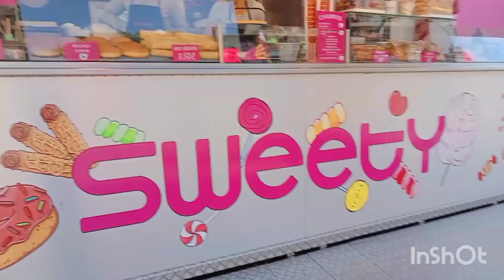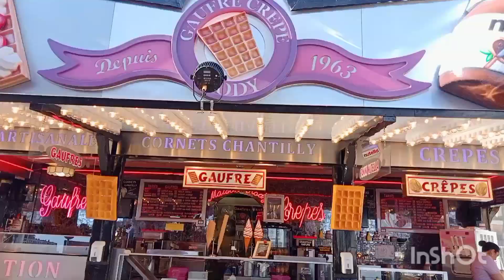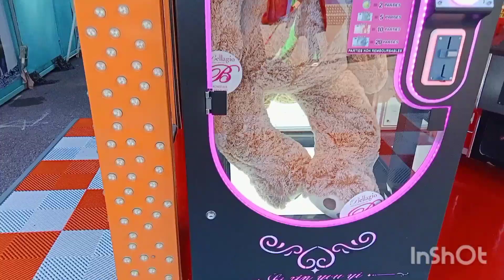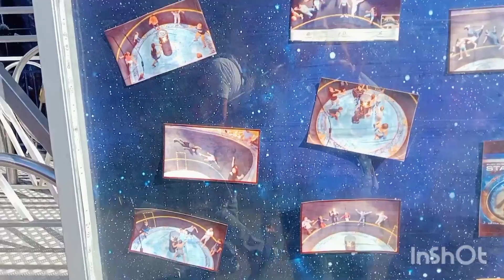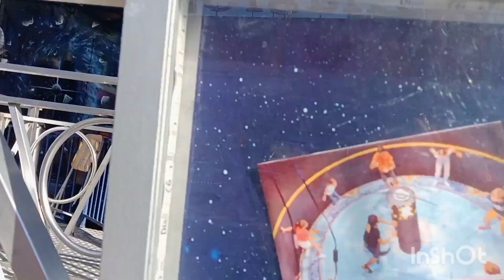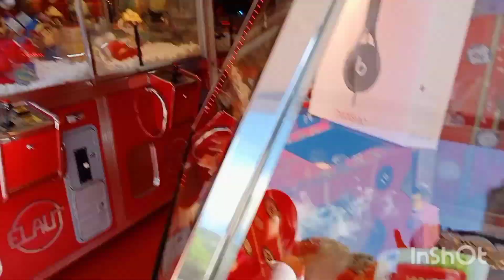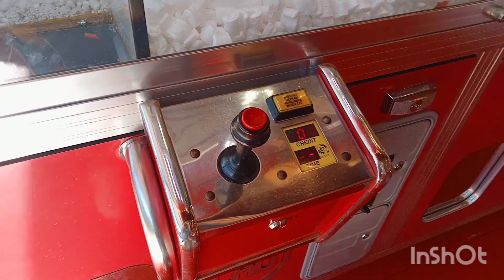MONACO CARNIVAL /tara gala tayo sa Peryahan ng Monaco.